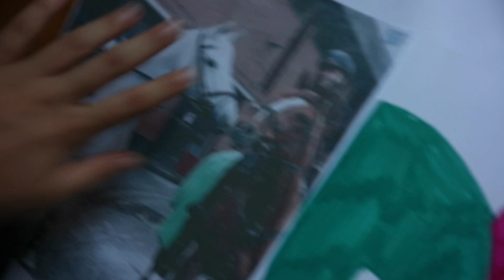Super concorso | Vlog 27/06/2018 Malaspina | Pernilla Iperti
Musical.ly: @pernillaiperti
Ask: @pernillaiperti

Canzoni utilizzate
Intro: Good for you - THBD
Outro: Adventure - JDD

Su di me:
Pernilla
17 anni | 30/04/2001
Vivo a Milano
Monto dal 2008
Registro con Canon EOS M10 e iPhone 7

Sul mio Cavallo:
Domino
15 anni | 22/05/2003
Sauro | Belga BWP | 158cm

Seguite su instagram @tumblr_with_horses